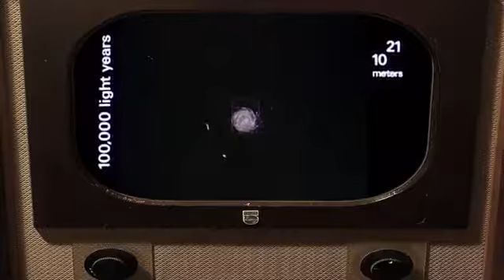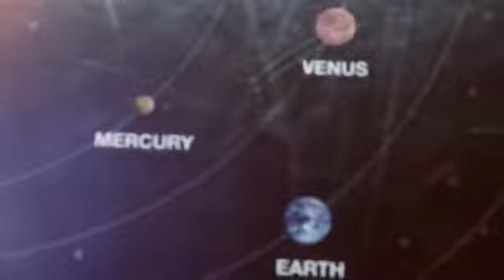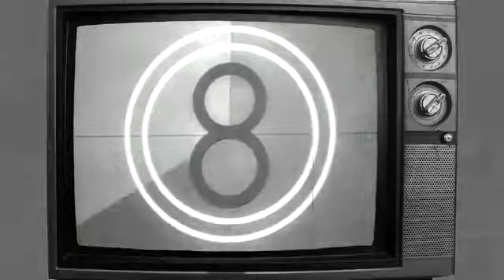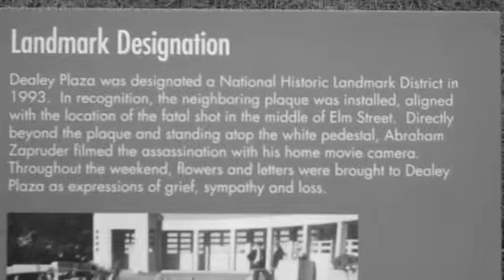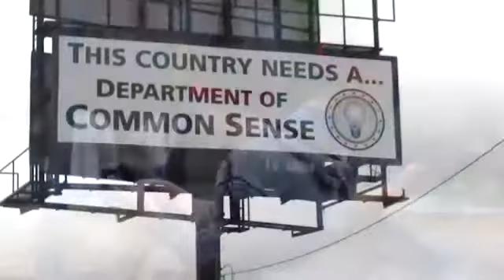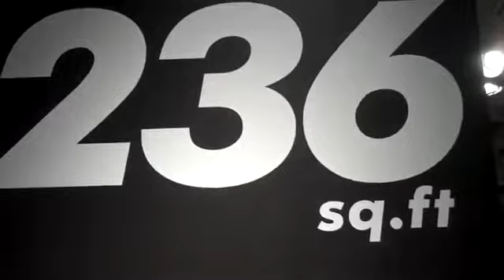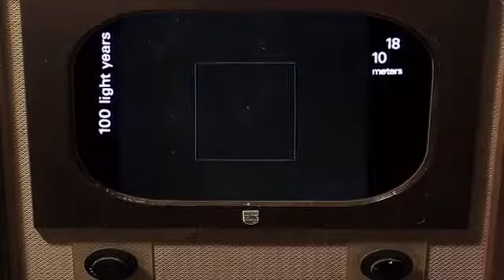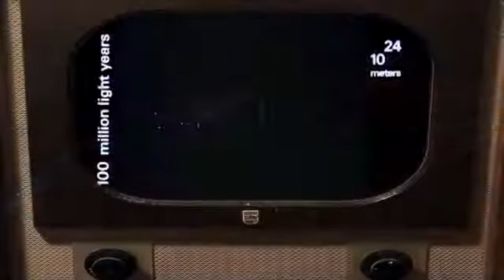We Are at a Crossroads. - The Best Documentary Ever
Pre-order Monstercat 020 - Altitude now!!! Support on iTunes: Support on Beatport: .

The key to growth is the introduction of higher dimensions of consciousness into our awareness. Stream of consciousness by Aaron recorded all in one session .

Caller warns of attacks by anarchists, not communist on trump presidency. How he needs a constitutional advisory panel to advise him on how to deal with these .